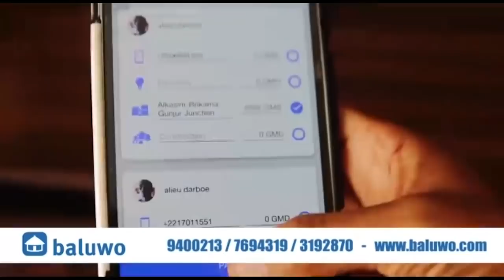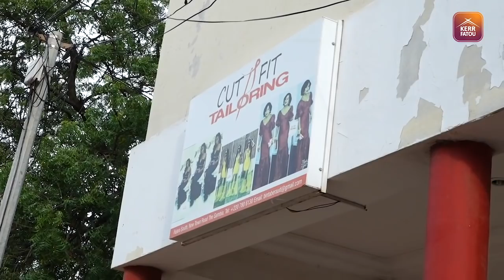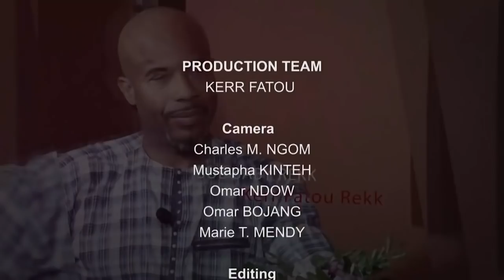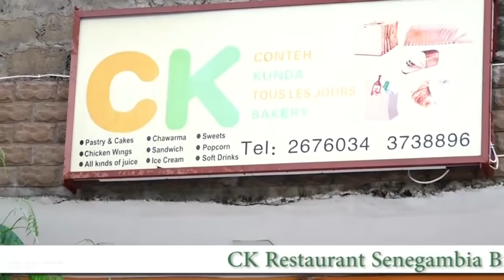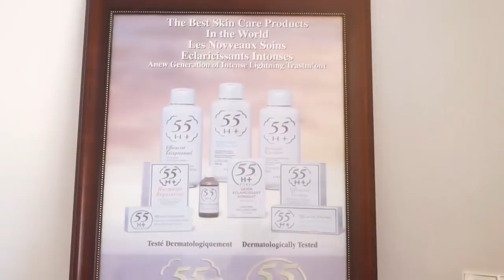Sue Baby Rekk EP23 with Binta Drammeh of Cut N Fit Tailoring